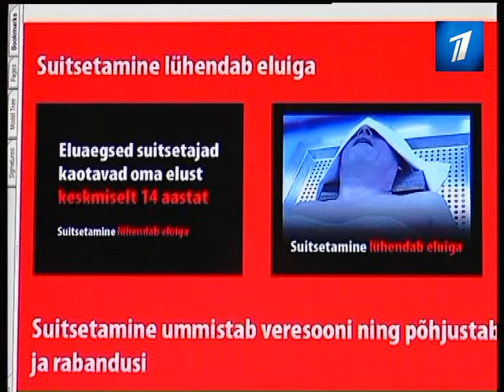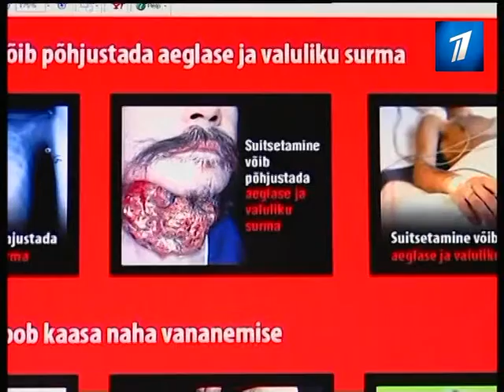Жуткие фото на сигаретах будут размещать и в Эстонии